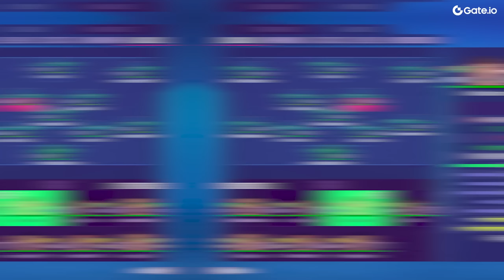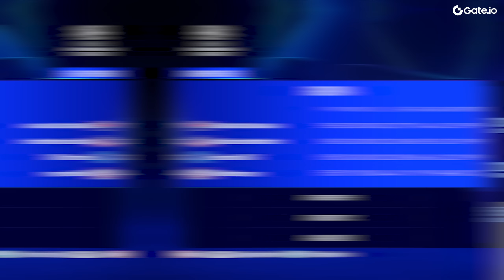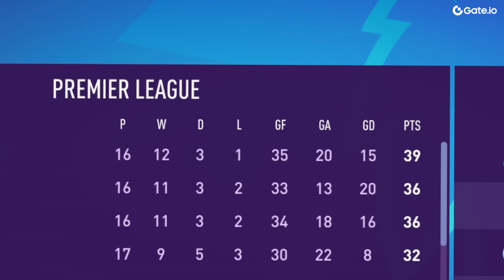CHAMPIONS LEAGUE IS GLITCHED!!😡 - FIFA 22 EVERTON CAREER MODE EP19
What's going to happen in the Champions League now?

Gate is a crypto exchange platform where you can trade your crypto safely and reliably.